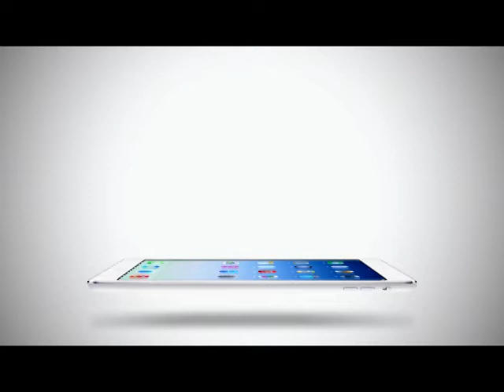True Insider | 24-05-58 ฟังเพลงเล่น เล่นกับ วงนั่งเล่น (2/2)